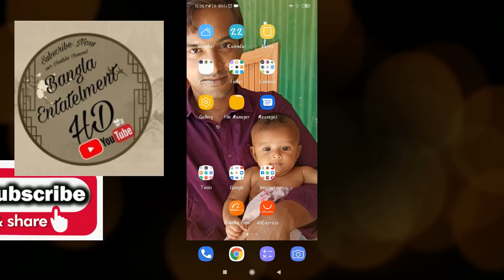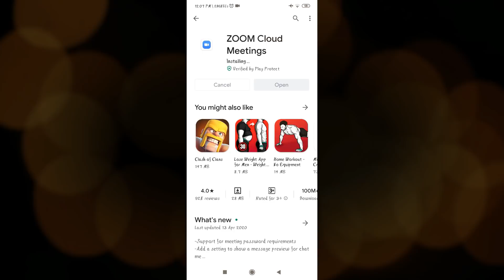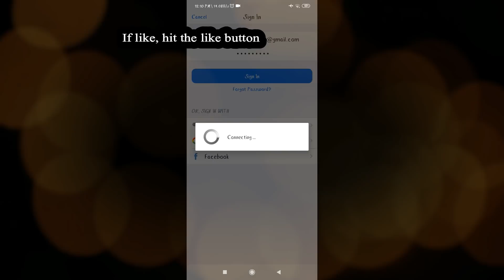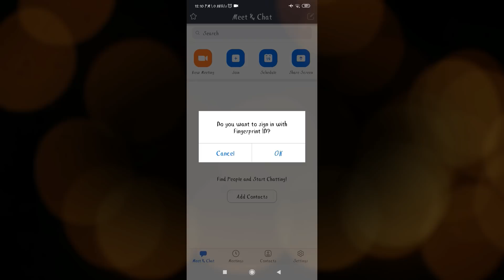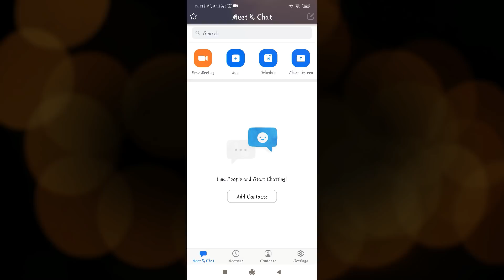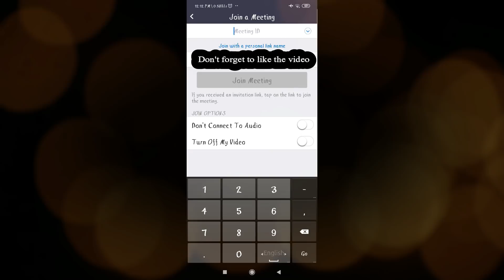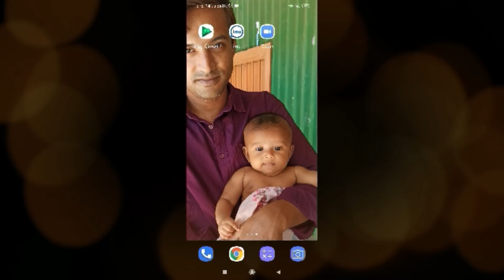How to use zoom app on android Online Live Class Bangla Tutorial How to install zoom app on phone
How to use zoom app Bangla Tutorial. In this video, you can learn how to install zoom app on android mobile phone for online live class 2020. Zoom app for teacher and student online live class Bangla tutorial.
How to install zoom app on mobile Bangla Tutorial for online live class and meetings.
How to use zoom meeting for teachers
How to use zoom meeting for students
How to use zoom app on android
Zoom app tutorial bangla
Zoom app bangla tutorial